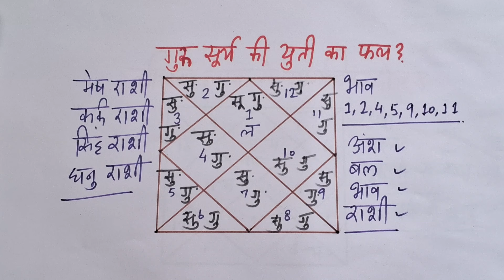सूर्य गुरु की युति का सभी भाव में परिणाम, Result of conjunction of sun and Jupiter, surya guru yuti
Dear All,

This video is regarding sun jupiter conjuction effects as per horoscope or astrologer.

or call on WhatsApp no .